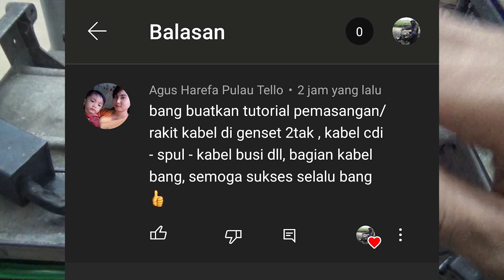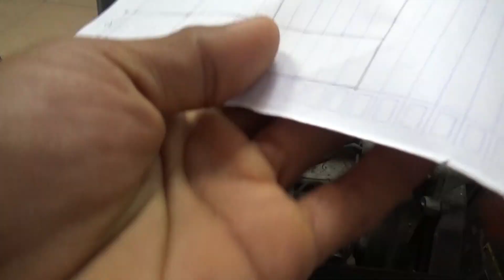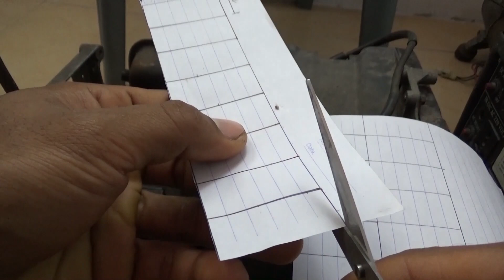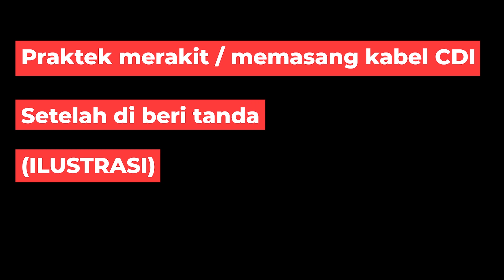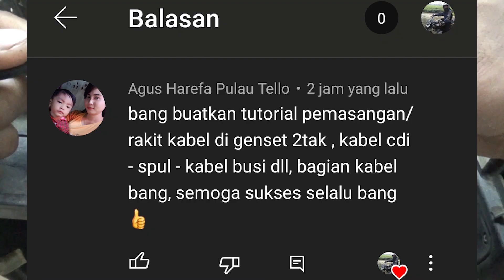CARA MERAKIT KABEL KOMPONEN MESIN GENSET 2 TAK UNTUK PEMULA||eksklusif bagian 1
CARA MERAKIT KABEL KOMPONEN MESIN GENSET 2 TAK UNTUK PEMULA||eksklusif bagian 1-jangan salah pasang ketika sobat semua membuka kabel komponen pada mesin genset 2 tak, kalau salah pasang yang terjadi pasti tidak akan hidup mesin genset 2 tak kita. nah video yang saya buat cara merakit dan mengetahui warna kabel kelistrikan mesin genset 2 tak untuk pemula yang akan service sendiri ini sudah saya kasih contoh aktualnya bagaimana cara sebelum membuka dan memasang kabel komponen mesin genset 2 tak agar membantu sobat pemula semua.
bagi sobat yang mengalami masalah banjir pada karburator mesin genset 2 tak, sobat bisa lihat cara mengatasi versi saya ini mudah-mudahan bisa membantu sobat dengan cepat.
jika sobat mengalami kendala sedikit rumit pada mesin genset 2 tak, sobat bisa komentar dikolom video atau bisa langsung chat via telegram saya https:/ agar dapat mengirim video contoh masalah nya.
video referensi masalah dan cara mengatasi pada mesin genset 2 tak dan 4 tak :